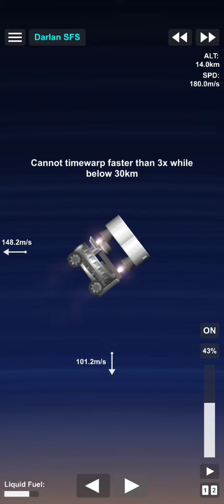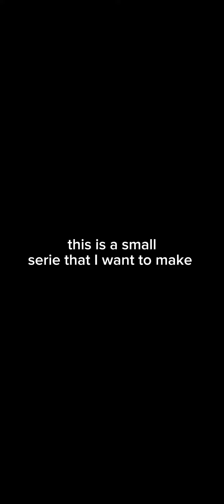landing on Titan | Life in Titan